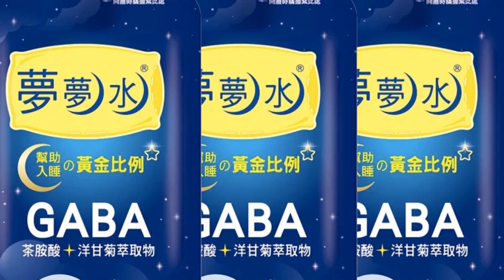【每日必看】軒嵐諾暴風圈擴大! 不排除發布陸警 4地區有望颱風假｜"軒嵐諾"來了 海警發布 東北部.東南部海面警戒 20220902